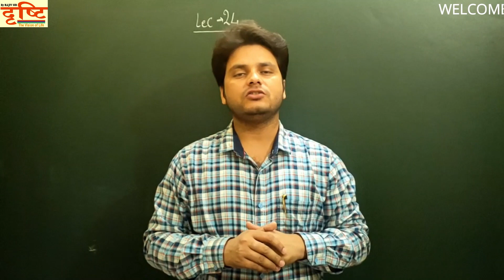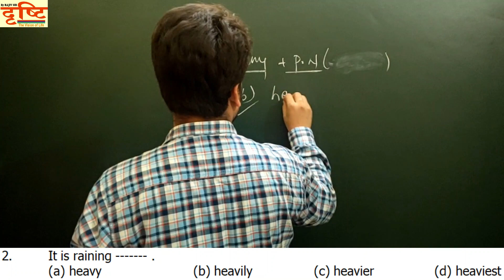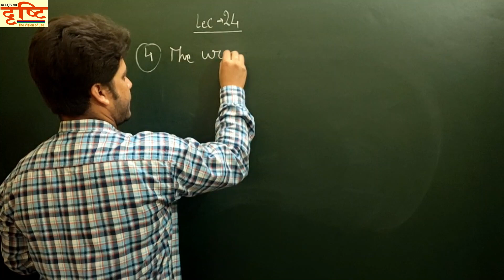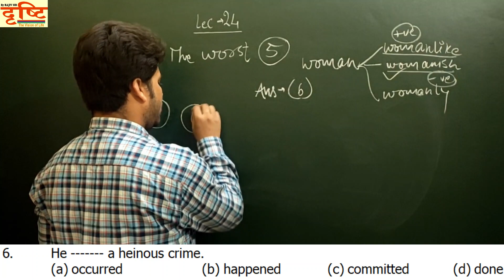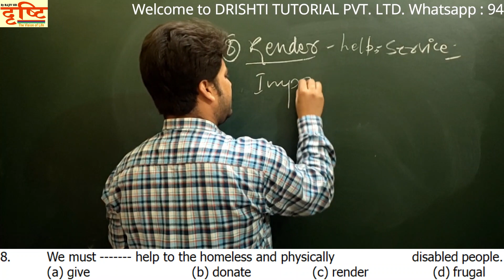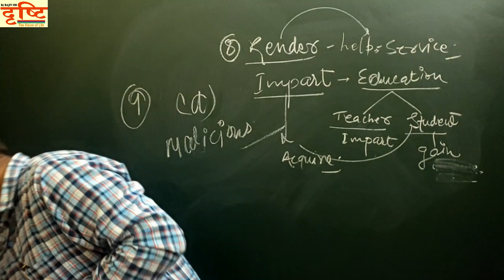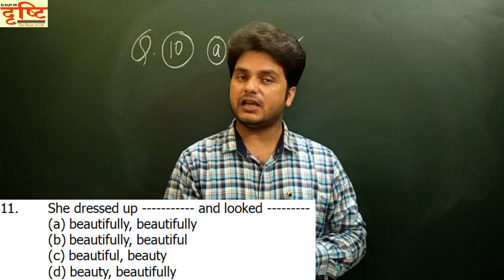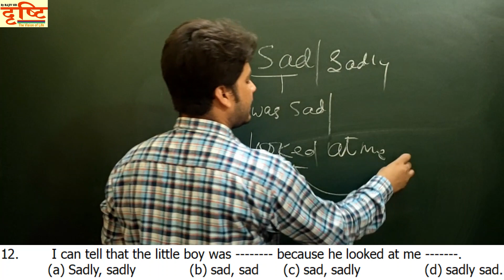DAY 24 ENGLISH ||FILL IN THE BLANKS RELATED TO SOME APPROPRIATE USAGE OF ADJECTIVE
DTPL provides ENGLISH 24TH DAY video solution